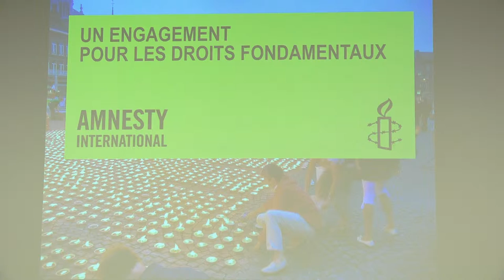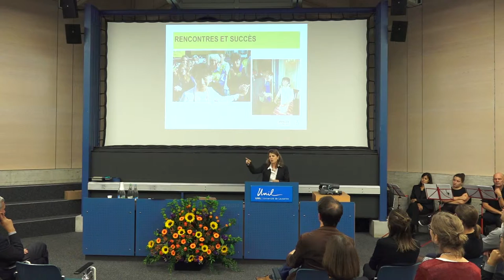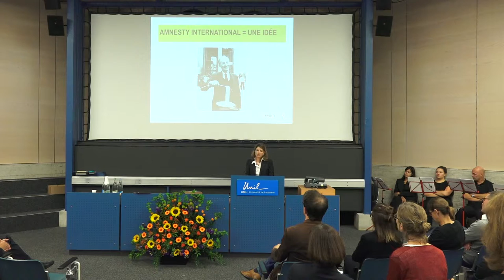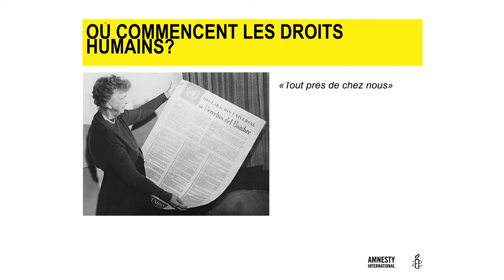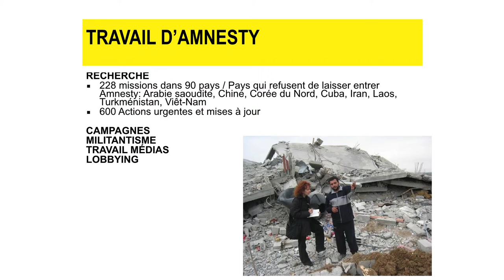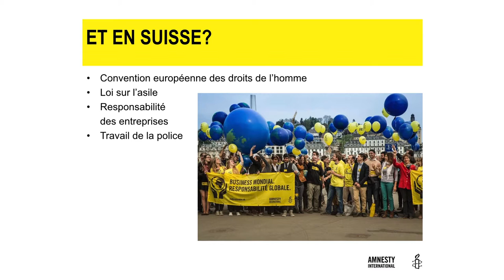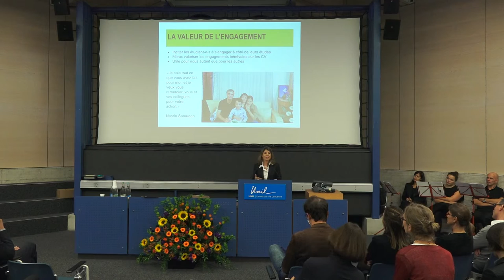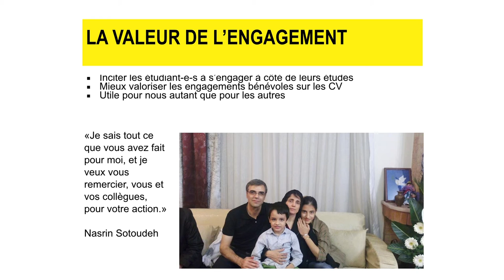D’étudiante en Lettres à directrice d’une ONG: un engagement pour les droits fondamentaux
Conférence de Manon Schick, directrice générale de la Section suisse d'Amnesty International, prononcée le 16 septembre 2015 lors de la cérémonie d'ouverture des cours de la Faculté des lettres (UNIL).